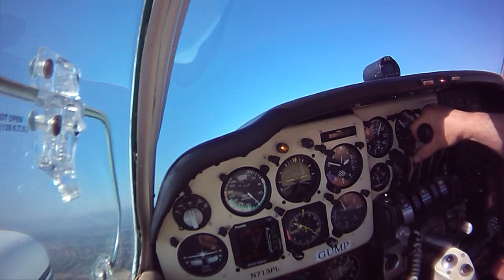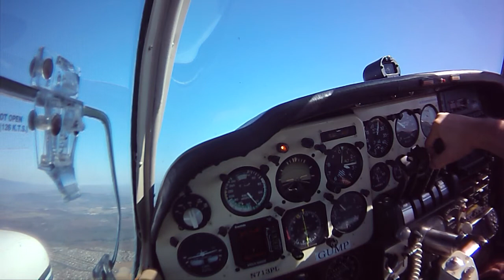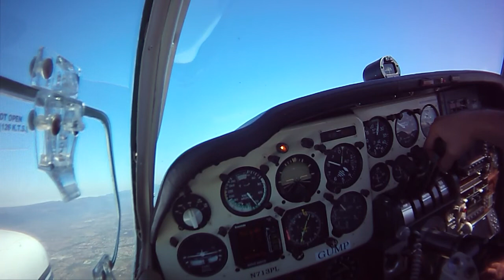Beechcraft Baron Takeoff and Climb Cockpit View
Takeoff and initial climbout in a Beechcraft D55 Baron.  Camera is mounted low on the pilot's window so that you can see all the performance instruments.